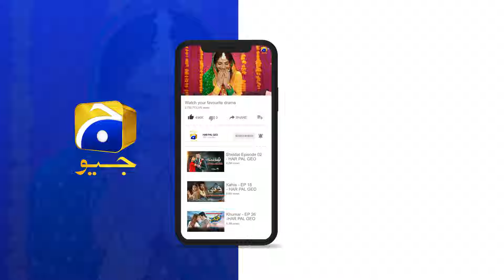Lalchi Shohar Ki Chalaki || Shiddat || Har Pal Geo